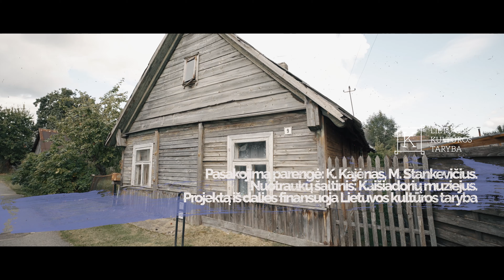Dingusi Lietuvos istorija. Žiežmarių štetlas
Dauguma štetlų – jau dingusi Lietuvos istorija. Senoji Žiežmarių dvarvietė, kadaise sujungusi įvairias tautas ir religijas, ilgainiui tapo štetlu. Nors čia jau nebeliko anos kasdienybės šurmulio, dabar Žiežmariuose gyvenusių žydų istoriją pasakoja išlikusi medinė architektūra ir miesto gatvės.

Štetlas – jidiš kalbos žodis, apibūdinantis miestelį, kuriame gyventojų daugumą sudaro žydų bendruomenė. Žiežmarių kultūros centro kultūrinių veiklų koordinatorius Aivaras Jonyka kviečia kartu pasivaikščioti Žiežmarių gatvėmis ir susipažinti su kadaise čia gyvavusiu štetlu.

Žiežmariai išlaikė štetlo veidą iki šių dienų. Mediniai pastatai miesto centre ir nepakitusi miesto struktūra liudija, kaip čia buvo gyvenama iki Antrojo pasaulinio karo. A. Jonyka sako, kad anuomet Žiežmarių gatvės buvo pilnos žmonių, vaikų klegesio, įvairių kalbų – juk čia susitikdavo žydai, totoriai, karaimai, sentikiai, vieniems kitus suprasti labiau vartoję lenkų kalbą. Daugiakultūriškumas – vienas pagrindinių štetlo bruožų.

Kūrybinė komanda: Kostas Kajėnas, Martynas Stankevičius, Ugnė Gavelytė.